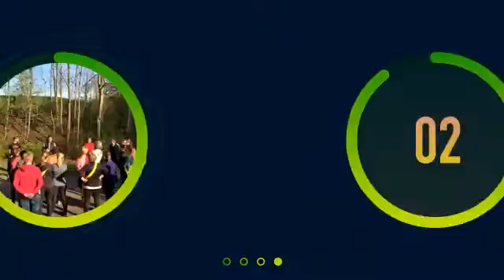OUTDOOR FITNESS (Created